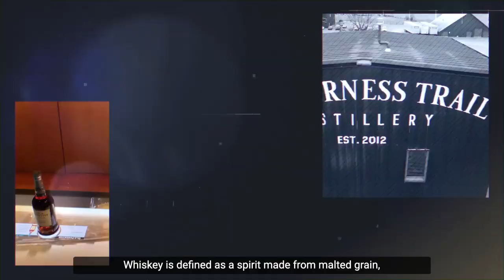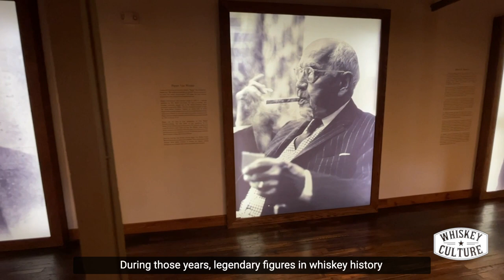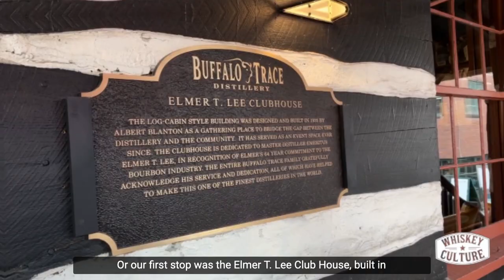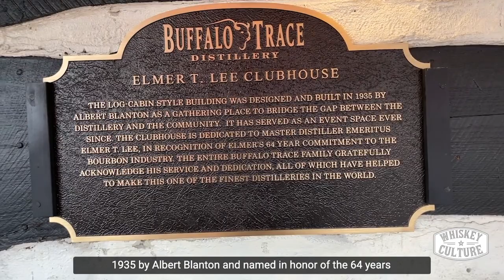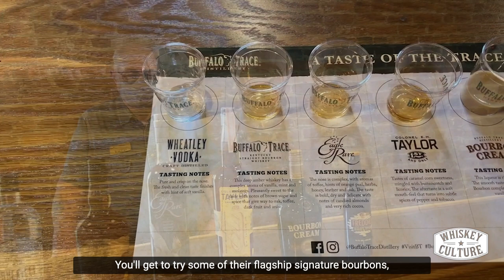Buffalo Trace - The Rickhouse (Season 1 | Episode 3)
For this episode, we visited the legendary Buffalo Trace Distillery to see what they've been up to this last year.

We were reunited with Fred, poked around to see what all this expansion commotion is about, and tried some delicious whiskey!

Whiskey is defined as a spirit made from malted grain, but we know it's so much more than that.

Join us at "The Rickhouse" as we discover what it means to be a part of the "Whiskey Culture."

WhiskeyCulture.com
Linktr.ee/WhiskeyCulture